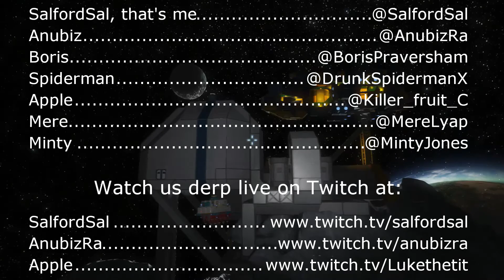S3E80 Sal Plays Nidd Space Engineers - Two Kilometre Pole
Recorded 13 March 2016. I learn that if Mere tells me to jump into a ballpit, that it's a bad sign.